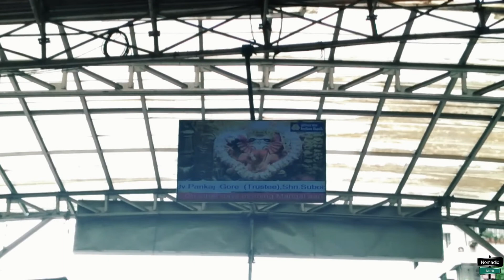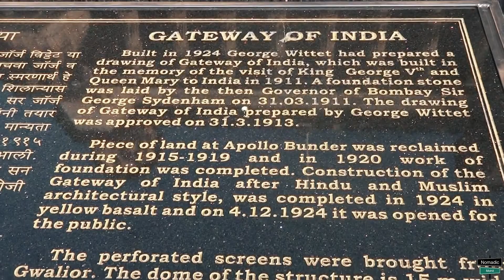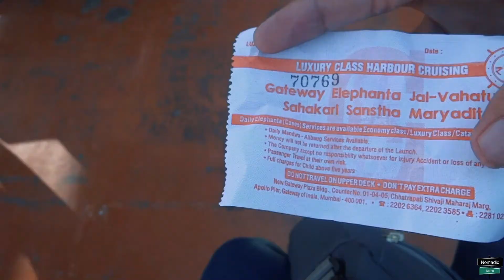Mumbai Pehli Bar ||Nomadic Mohit|| Vlog5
Hi Everyone, this was my first solo trip and I really enjoyed it a lot. Mumbai is really a city of dreams and I explored it in my way.
If you haven't visited Mumbai yet, I would highly recommend you to visit Mumbai for once.

I have uploaded some amazing shots on my Instagram account that I clicked during the trip, so you can check them as well.